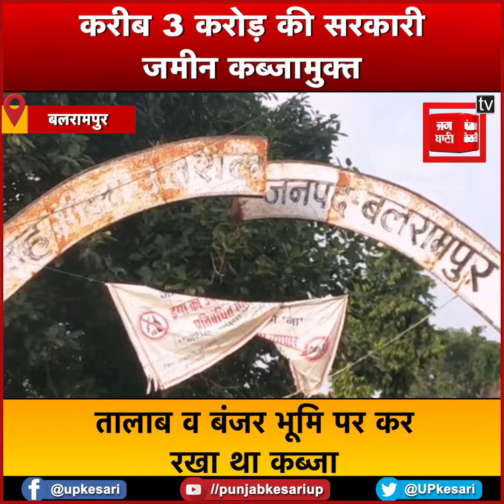भूमाफियाओं से करीब 3 करोड़ की सरकारी जमीन कब्जामुक्त, तालाब व बंजर भूमि पर कर रखा था कब्जा